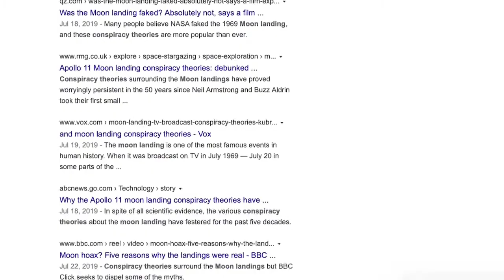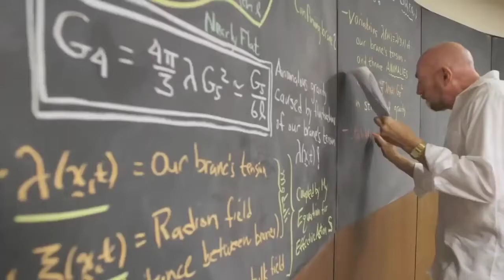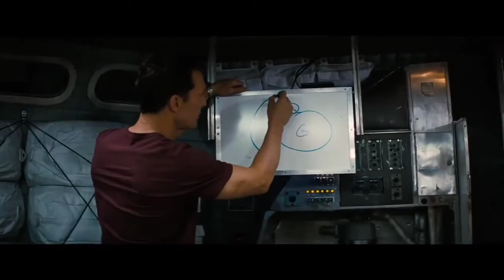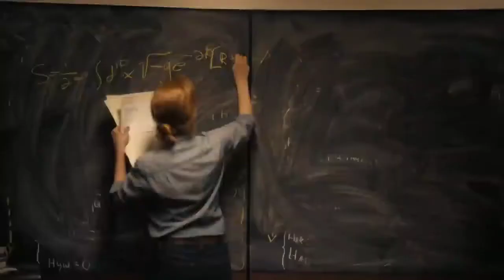Spirituality in Interstellar movie 📽️🎬